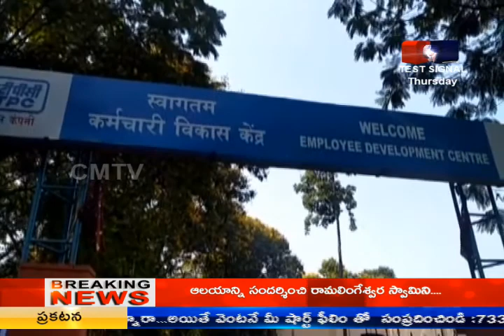CMTV (CoalMine TeleVisions)news at 2pm12/04/2018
CMTV (Coal Mine TeleVision)news at 2pm12/04/2018